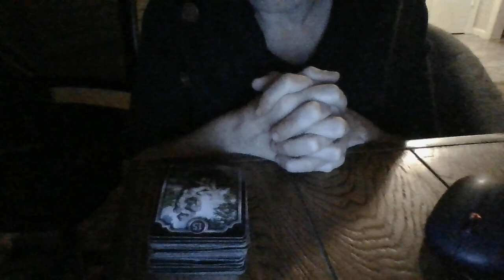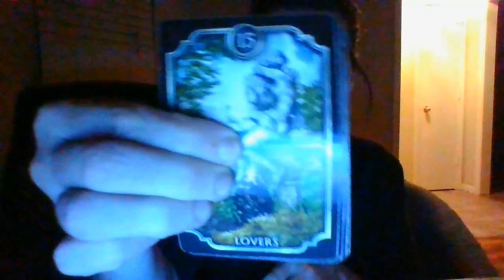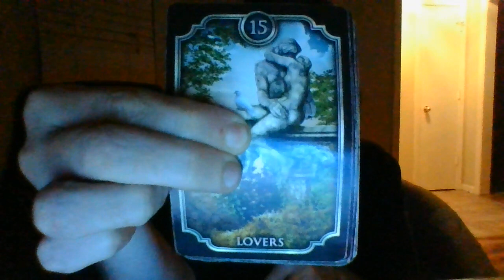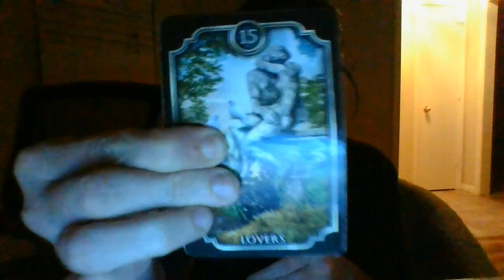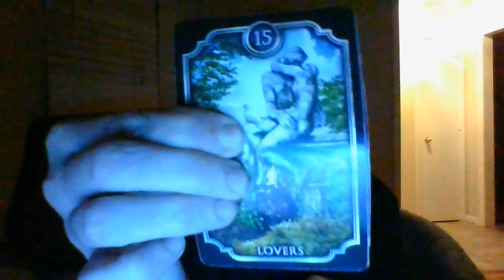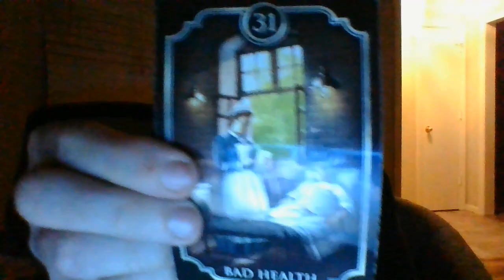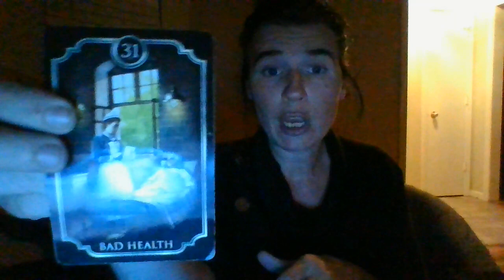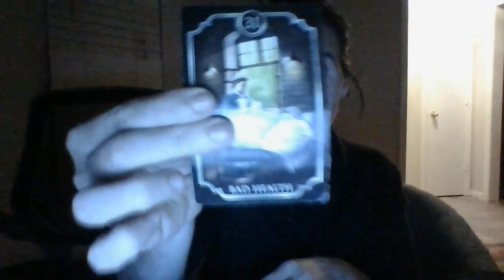ATLEAST 3 PEOPLE ABOUT TO LOSE THEIRJOBSFORENGAGINGINS*XUALBEHAVIORWITHAMINOR-S*XTAPE-CHARGESPRESSED